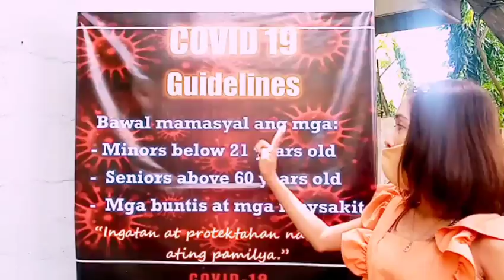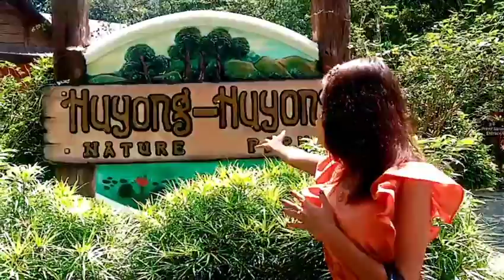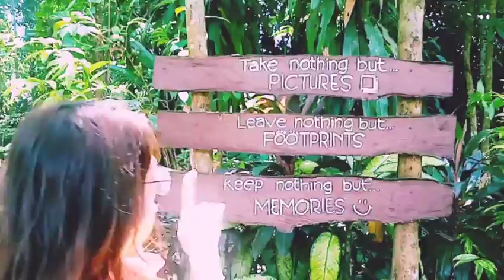Huyong-huyong Nature Park|Marj Photoshoot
Hi! Jonilover,ito na po yung buong kaganapan sa photoshoot ng kapatid ko.Enjoy watching😊Stay safe & Godbless